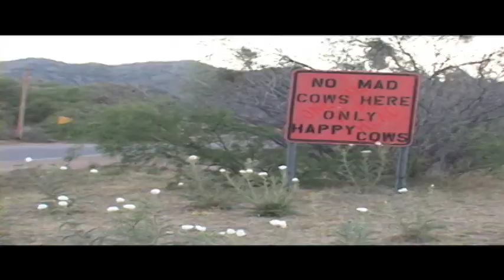Chines Finger Cuffs2 Pifer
Video by my friend Chris Pifer.